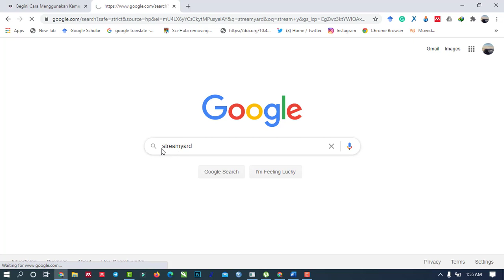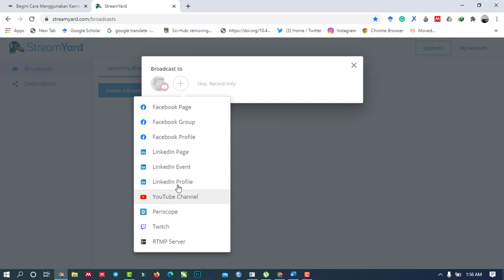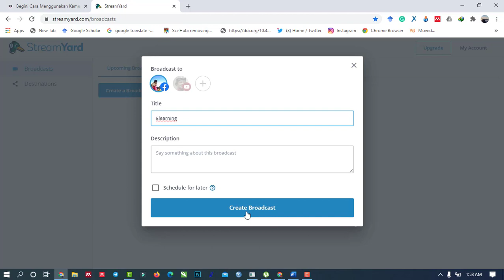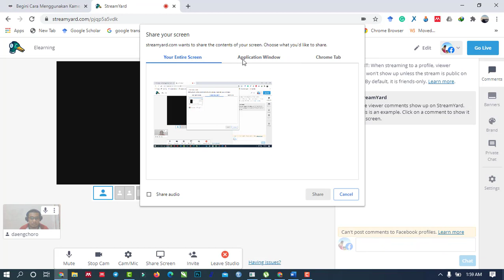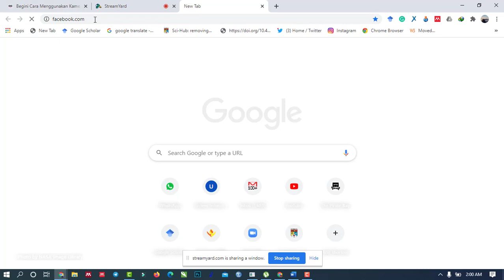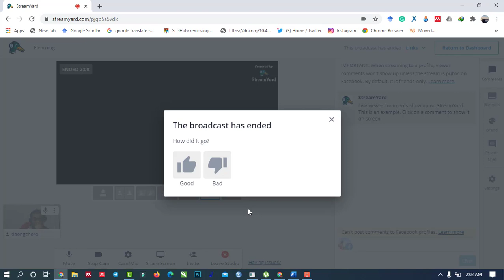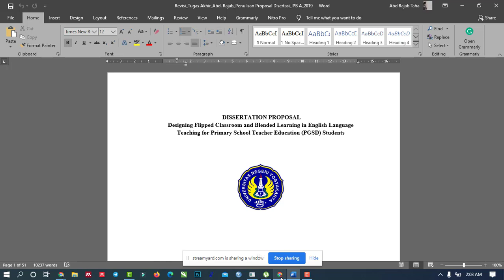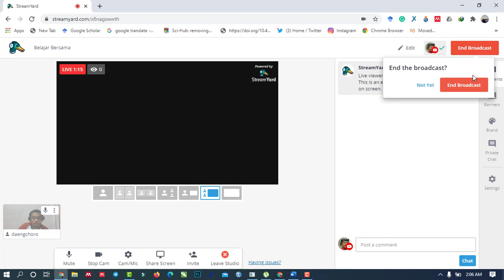Tips Live streaming youtube and facebook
StreamYard bisa digunakan sebagai media untuk menyampaikan materi secara live streming di Facebook, Youtube, dll.